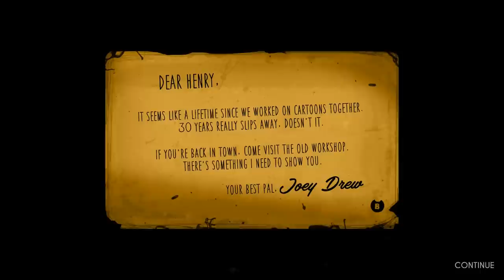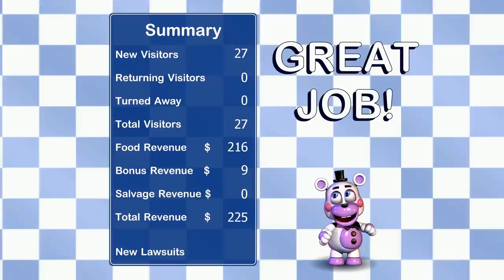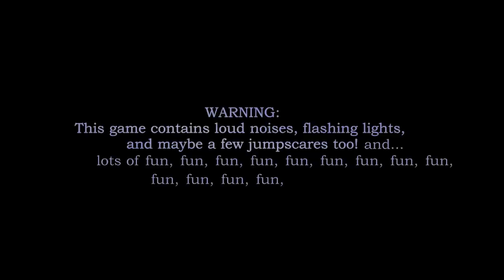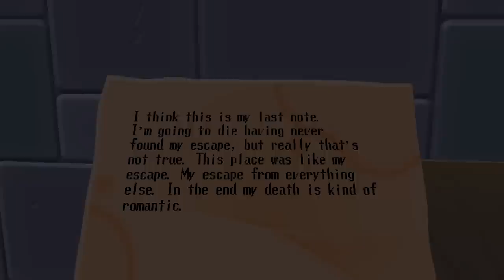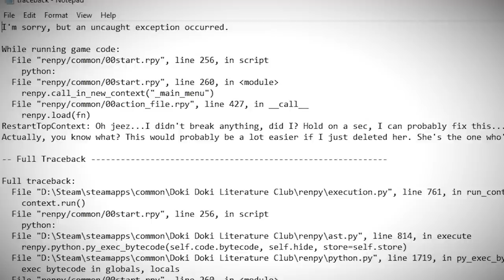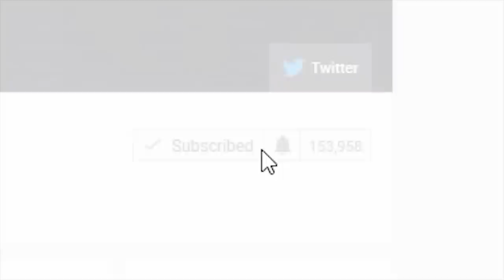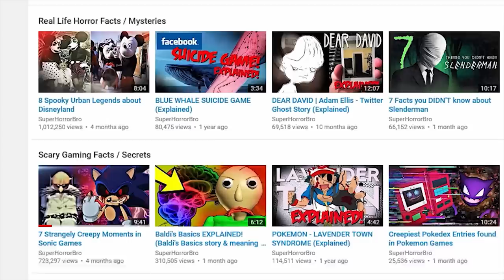8 Cute Games that were Secretly Scary & Disturbing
There are many horror games out there and most seem fairly obvious, however there are some games that present themselves as cute and innocent but are in fact scary and disturbing. These horror games may at first seem cute and friendly but soon they reveal their true nature, to terrify, scare and disturb those who play them. So in today's video we look at some cute horror games that are secretly scary and horrifying.

Games in this video:
Pony Island, TattleTail, Bendy and the Ink Machine, Freddy Fazbear's Pizzeria Simulator, The Binding of Issac, Among the Sleep, Spooky's Jumpscare Mansion, Doki Doki Literature Club.

You've been watching SuperHorrorBro Mike and this was a look at 8 Cute Games that were Secretly Scary & Disturbing.